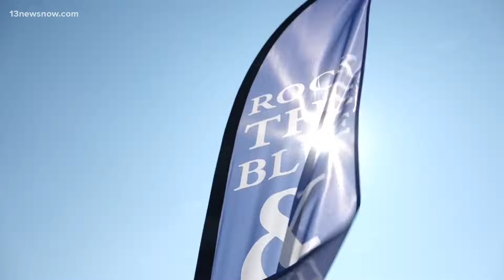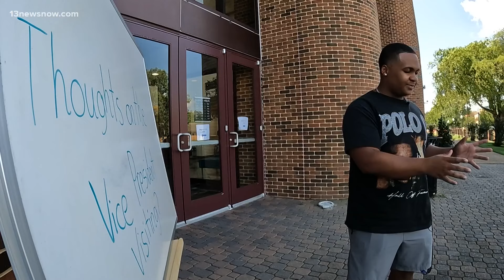Vice President Kamala Harris to visit Hampton University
Vice President Kamala Harris is making a stop at Hampton University on Thursday! Harris' visit is apart of a month-long circuit across public schools and HBCUs to discuss "fundamental rights and freedoms," White House officials said.